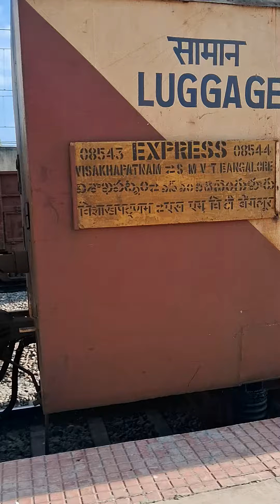08544 SMVT Bengaluru Vishakapatnam Special Fare Express slowly skipping Baiyyappanahalli